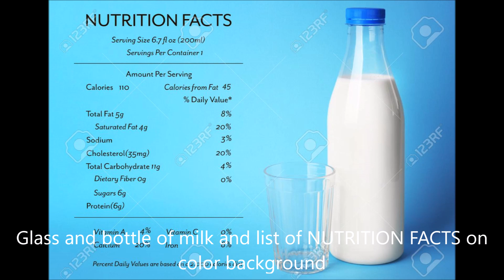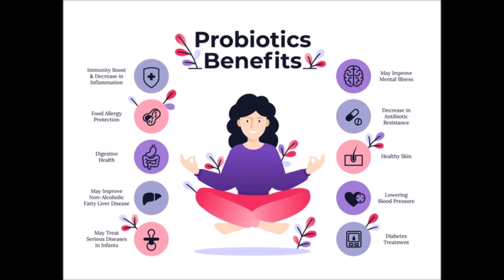PODCAST VIDEO # 4 RANDOM FACTS ON MILK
Few Random Facts on Milk:
1. Milk has been enjoyed by humans for an incredibly long time.
2. Milk was considered ‘food of the gods’ in ancient cultures.
3. Milk is one of the low-priced and nutritionally-dense foods you can get today.
4. It’s packed with nine essential nutrients our bodies need, including protein, calcium, potassium phosphorous, riboflavin, and niacin. There are also important vitamins, including vitamin A, vitamin D, and vitamin B12.
5. Milk contains about 85% water hence two and half litres water is required for every litre of milk produced. Normally, an adult healthy animal requires 75 to 80 litres of water daily.
6. To produce 1 liter of milk 500 liters of blood have to pass through the cow’s udder.
7. Long before modern refrigeration, people in Russia and Finland reportedly placed live Russian brown frogs in milk to keep it fresh. The science behind this is frogs skin secretes several peptides and antimicrobial compounds.
8. Lactose intolerance in some individuals, is a digestive disorder usually caused by deficiency of an enzyme in the body called lactase.
9. Curd or Yogurt made from Milk is a much superior product in terms of nutritive value and helps to promote digestion, immunity, and general health.
10. The Guiness record for the highest Milk production is held by a Cow named Marilia of Brazil she yielded 123.61 liters on a single day in August 2019.
11. India with a total population of around 125.75 million milch animals, the largest in the world, produces around 230.58 million tons of Milk, the highest in the world. (as per 2022 statistics)